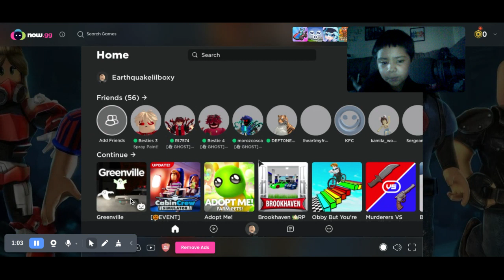playing greenvile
the besties gamer UC_UNra_T_fcv3SHia52Uitw